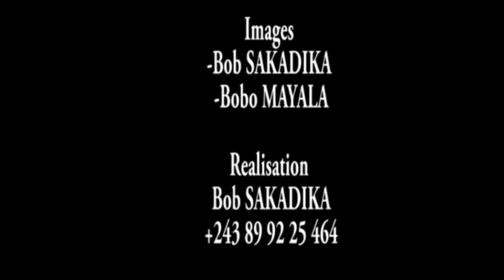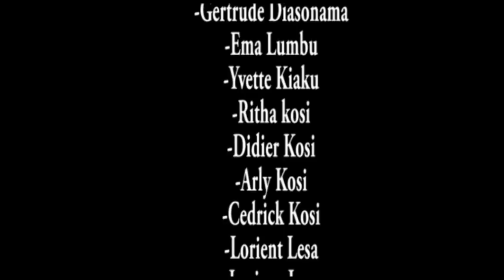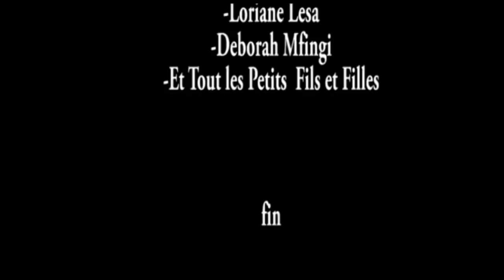80 ans d'Anniversaire de Maman Mathy